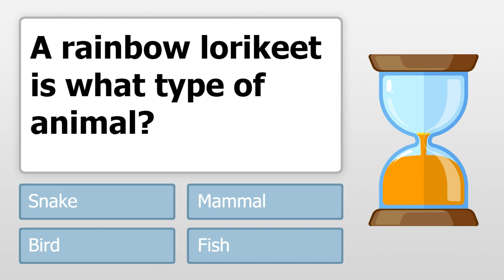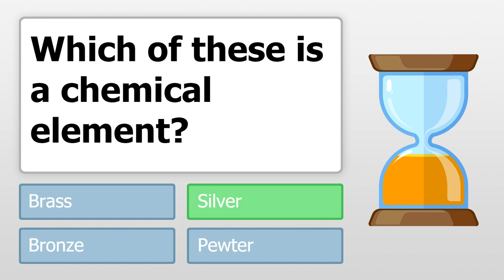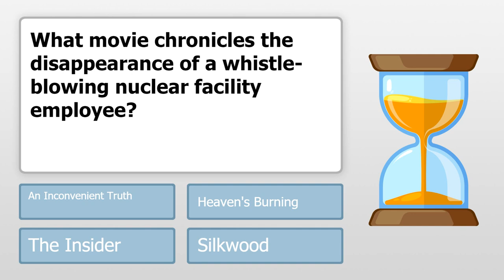10 Science Questions